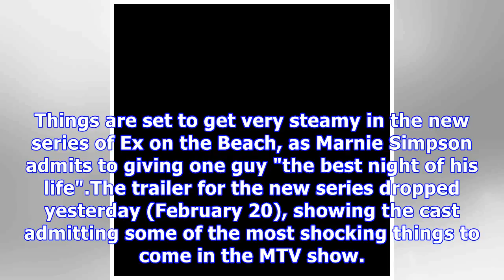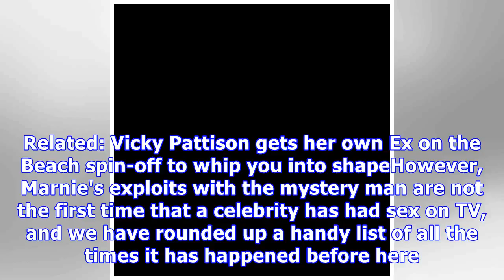Marnie Simpson has actual in new Ex on the Beach trailer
Things are set to get very steamy in the new series of Ex on the Beach, as Marnie Simpson admits to giving one guy "the best night of his life".The tr...